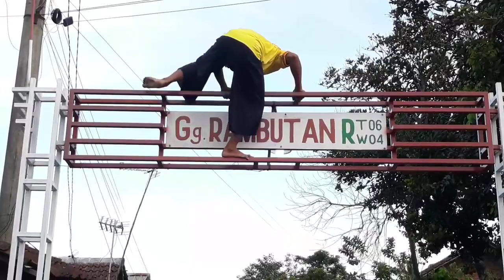🔴Full Sesi Kalapan‼️Lho gak BAHAYA tah Cak Kacong BAJAK Sepeda | ANUSOJOYO live Golek - Pakisaji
🔴Full Sesi Kalapan‼️Lho gak BAHAYA tah Cak Kacong BAJAK Sepeda | ANUSOJOYO live Golek - Pakisaji Kabupaten Malang

Lokasi :

Kabupaten Malang
Jawa Timur
Indonesia

" wong jowo ojo ilang jowo ne "
" save our culture for better culture "
" kebudayaan adalah akar dari peradaban "

√ Facebook Fanspage
   - Ayasdomi
   - Vlogger Plat N
   - Bakuul ID

   - ayasdomi_
   - vloggerplatn
   - Jaranan TV Malang
   - Bakuul ID

Catatan :
Buat kalian yang punya video unik, lucu, menarik dan informatif boleh tinggalkan komen / DM di Facebook Fanspage saya untuk di upload ke channel ini.